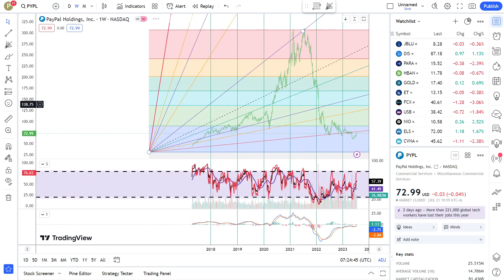Basics to Investing - Paypal Holdings, Inc. PYPL Stock Charts #0192